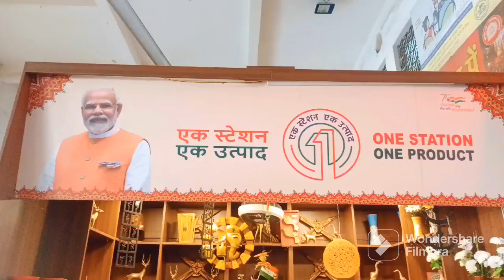One Station One Product by Indian Railway